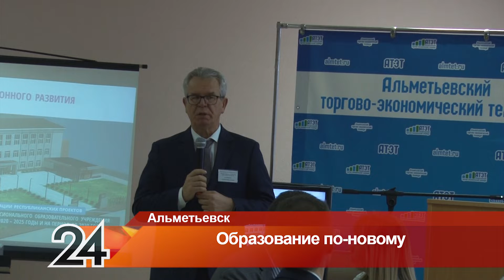Шаг к безупречному гостиничному сервису: в Альметьевске готовят проект создания ресурсного центра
Ресурсный центр предлагают создать на базе торгово-экономического техникума. Это будет учебный комплекс с новейшим оборудованием и современными стандартами подготовки специалистов. Предполагается, что проект позволит решить кадровые вопросы в сфере гостеприимства – речь идет о подготовке сотрудников для ресторанного и гостиничного бизнеса.